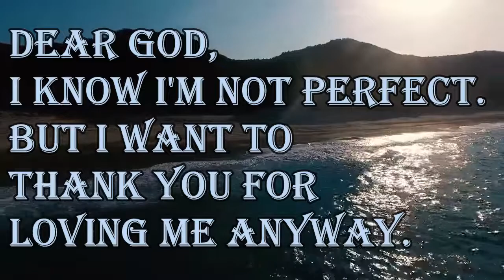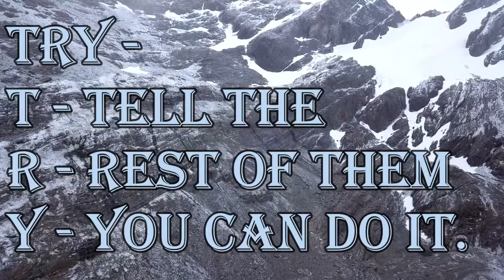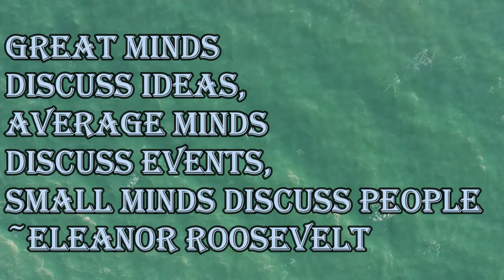Democracy: where any two idiots outvote a genius.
1. Dear God, I know I'm not PERFECT. But I want to thank you for loving me anyway.

2. TRY - Tell the Rest of them You can do it.

3. The best and most beautiful things in this world cannot be seen or even touched, they can only be felt with the heart ~Helen Keller

4. Democracy: where any two idiots outvote a genius.

5. Great minds discuss ideas, average minds discuss events, small minds discuss people ~Eleanor Roosevelt

160 Greatest Arnold Schwarzenegger Quotes
100 Greatest One-Liners: Before The Kill
25 great captain jack sparrow quotes
100 Heartbreak quotes compilation
Famous Quotes by Famous People
Promote your channel
10 biggest youtubers